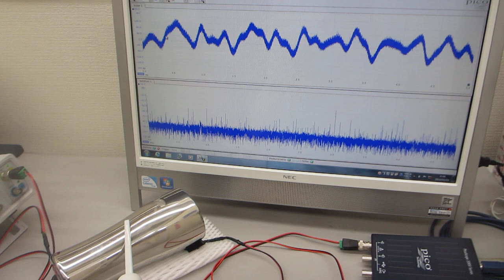メガヘルツの超音波発振制御プローブを製造する技術ーーステンレス容器を利用した超音波発振制御プローブーー（超音波システム研究所）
９００ＭＨｚ以上の超音波伝搬状態を制御可能にする

ステンレス容器を利用した超音波発振制御プローブ

超音波洗浄機の製造・開発コンサルティング